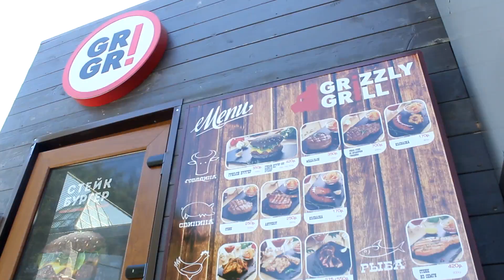Гид по кухням (2) Гризли гриль [Slava cook]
Всем привет! Это второй ролик из серии "Гид по кухням"!
Сегодня мы в гостях в кафе Гризли Гриль.
Немного узнаем о печи хоспер, и попробуем новый бургер, который скоро будет у них в меню)

Видео без рецепта, так как в этом заведении, не готовят по рецептам. У них есть заготовочный цех который находится в другом месте, и куда меня не пустили) где всё и готовится, а в кафе работают только с полуфабрикатами. Поэтому снял рабочий процесс. Может кому нибудь будет интересно как работают люди)

В следующем виде будет рецепт, обещаю)
P.S. Спойлер, будет палтус)

Привет! Меня зовут Слава. На этом канале куча подробных рецептов, объяснений физико химических процессов, и кулинарных техник.
Присоединяйся к нашей команде!